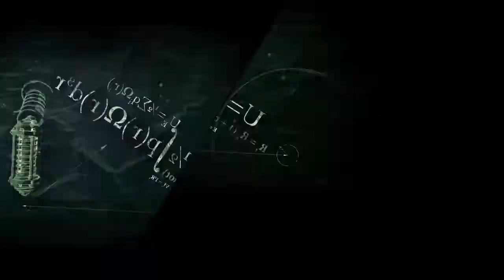Batman Arkham City: The Riddler | UK Game Trailer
UK Release: 21st October 2011 (PC November 2011)

Batman: Arkham City builds upon the intense, atmospheric foundation of Batman: Arkham Asylum, sending players soaring into Arkham City -- five times larger than the game world in Batman: Arkham Asylum -- and the new maximum security "home" for all of Gotham City's thugs, gangsters and insane criminal masterminds. Set inside the heavily fortified walls of a sprawling district in the heart of Gotham City, this highly anticipated sequel introduces a brand-new story that draws together a new, all-star cast of classic characters and murderous villains from the Batman universe, as well as a vast range of new and enhanced gameplay features to deliver the ultimate experience as the Dark Knight.